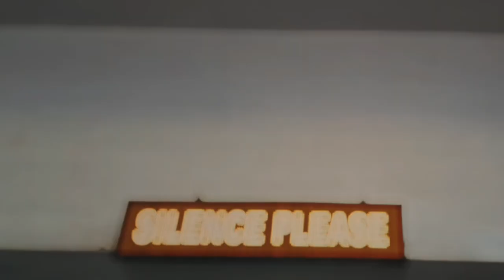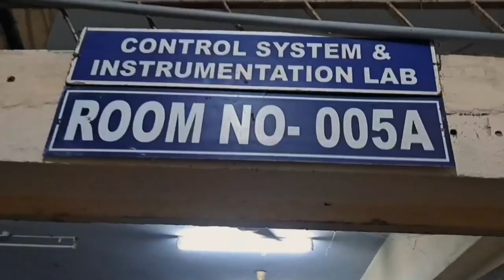Synergy Institute of Engineering and Technology, Dhenkanal ( Short film 🎥) | Hello dosto